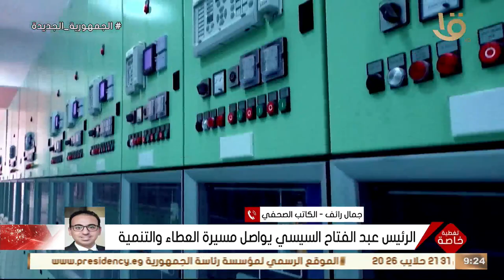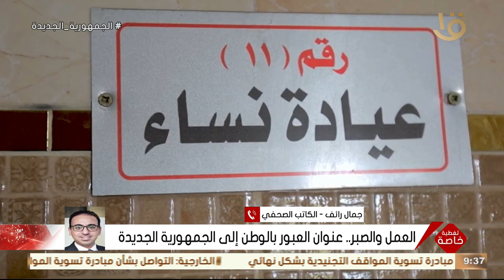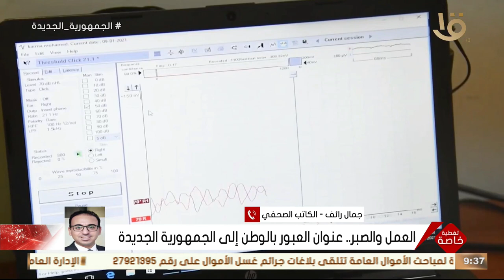مصر بين الإنجاز والتحدي.. جمال رائف: أهم عنوان للعشر سنوات السابقة هو "بناء القوة الوطنية الشاملة"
مصر بين الإنجاز والتحدي.. الكاتب الصحفي جمال رائف: أهم عنوان للعشر سنوات السابقة هو "بناء القوة الوطنية الشاملة"